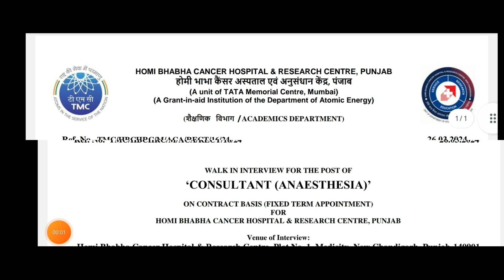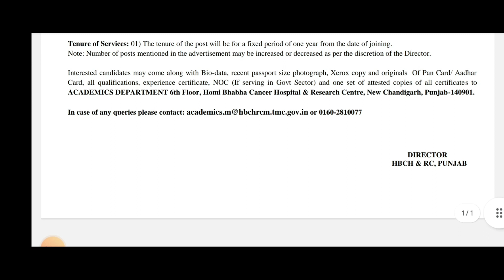New ਚੰਡੀਗੜ੍ਹ ਭਰਤੀ 2024/New Chandigarh Recruitment 2024